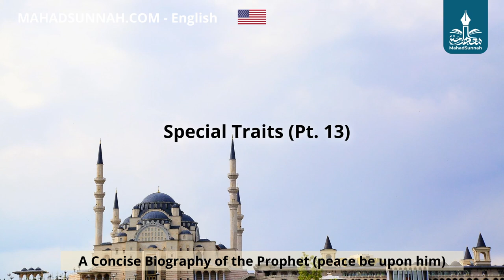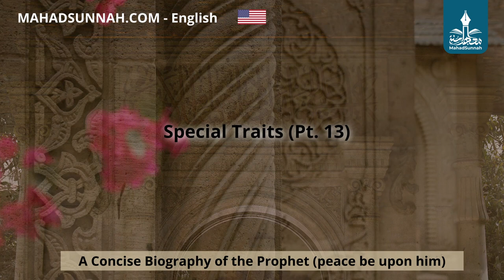13 - Special Traits Pt 13